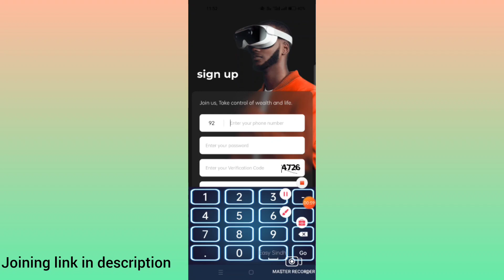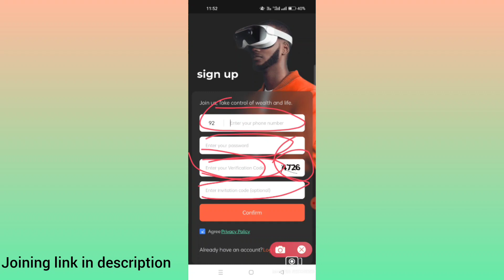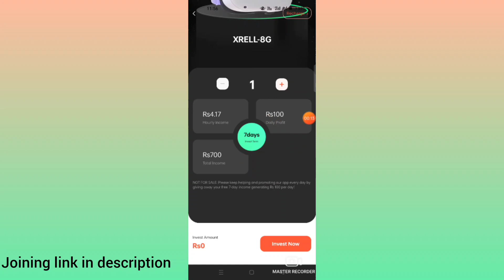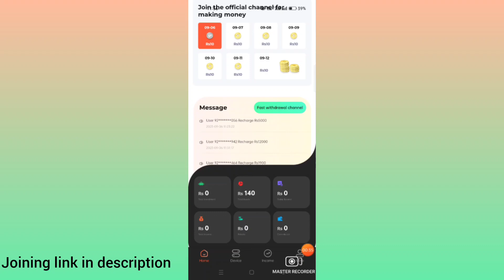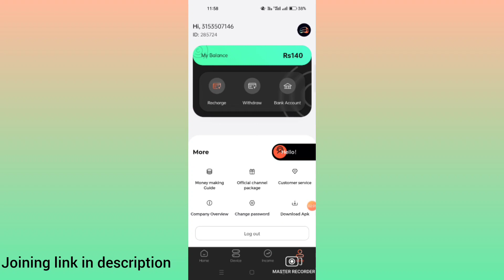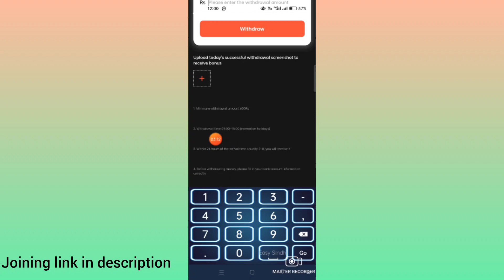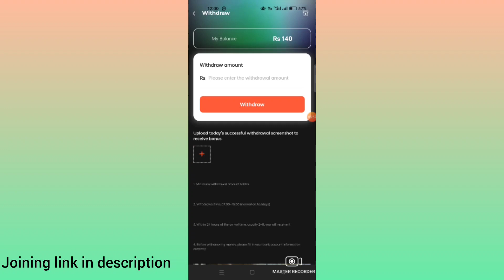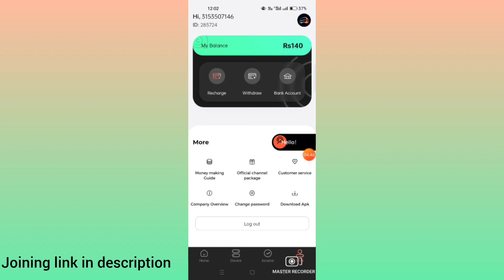magic Mirror Earning App | magic Mirror Real Or Fake